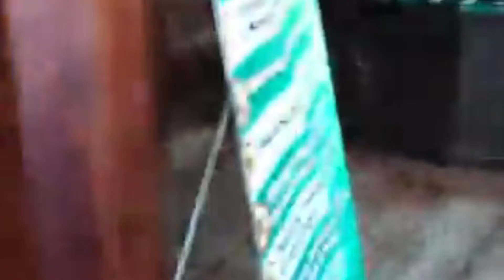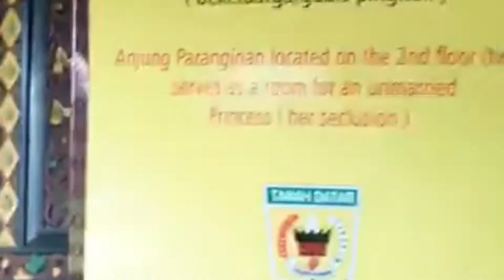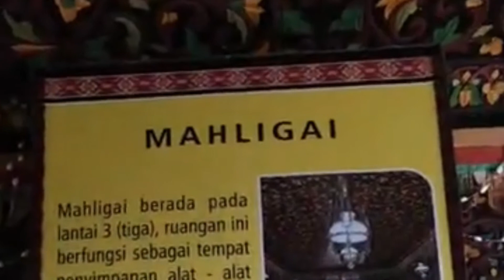TOURING MOTOR DARI LENGGONG KE ISTANA PAGAR RUYONG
ada peti musang berjanggut la pulak..saksikan vedio ini hingga habis..
kompom anda akan tahu di mana peti musang berjanggut tersebut